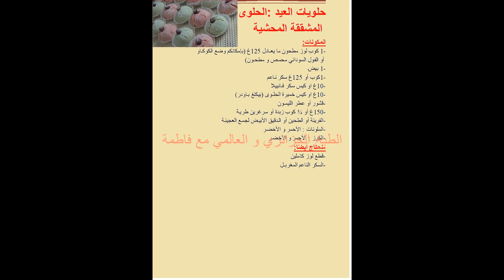حلويات العيد :الحلوى المشققة المحشية بالكرز/ Gâteau fissuré farci aux cerises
المطبخ الجزائري